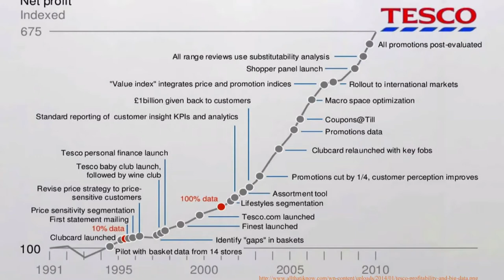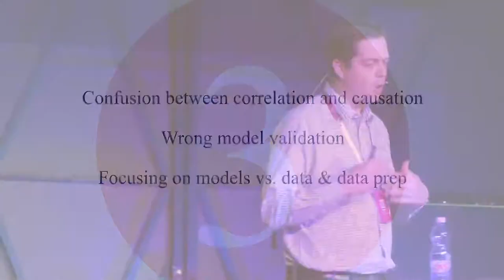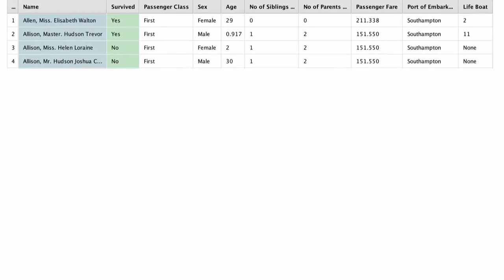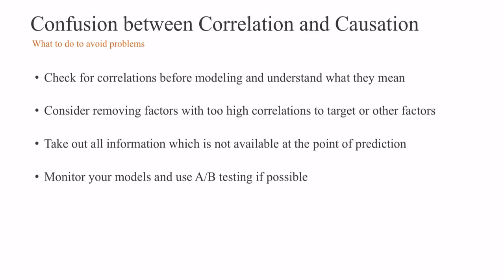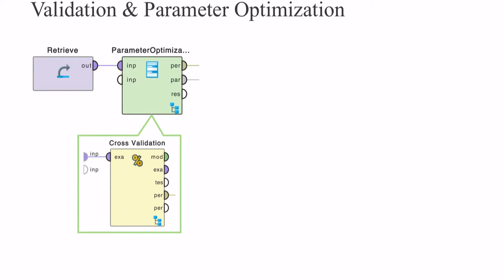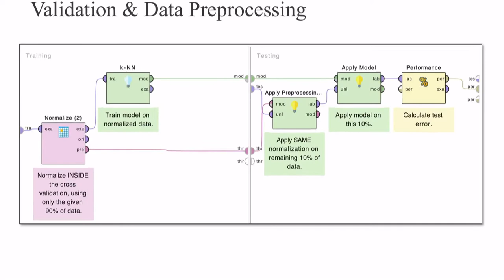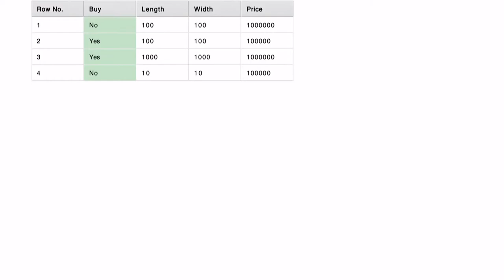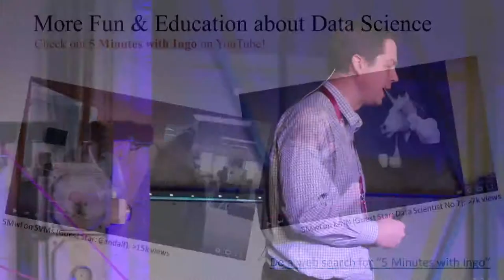Zoltan Prekopcsak - How to Ruin your Business with Data Science and Machine Learning